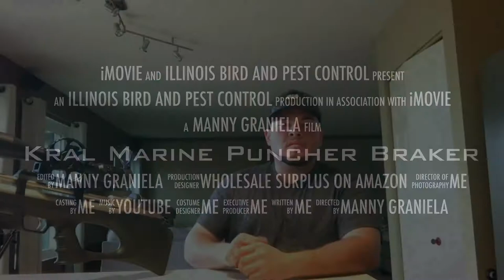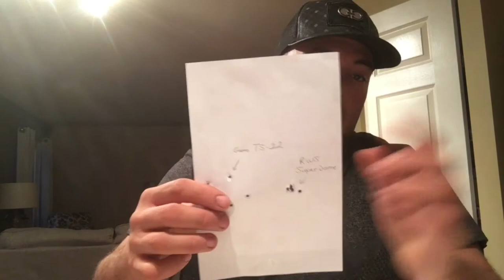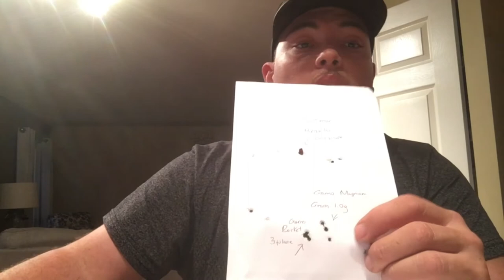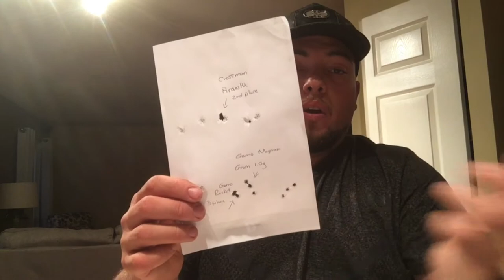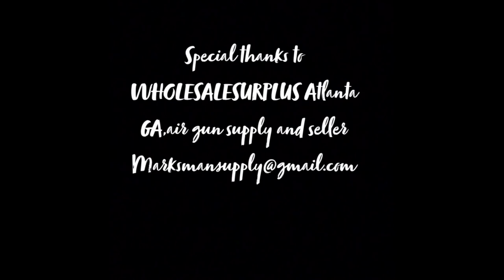Kral Puncher Breaker Full review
kral puncher breaker marine silent.

Based on the full-size Puncher PCP, the Puncher Breaker is a bullpup version of an already impressive gun platform. Don't let its compact size fool you! The Puncher Breaker Marine maintains the power and accuracy of the Puncher PCP rifles while providing better maneuverability and reducing weight.
This variant features a durable, synthetic stock with a built in bipod adapter which accepts the included 2.5” Weaver rail. The 7.5'' Weaver rail let you choose your scope layout. The silver "Marine" finished action boldly stands out against the jet black stock. Shoot to your preference with an adjustable power system so you can get more shots, or shoot harder, with ease. The large 280cc cylinder and a 200 BAR (2,900 psi) fill pressure, takes its shots to the limit!
Keep snapping rounds into the breach with a nickel sidelever. A half-shrouded barrel significantly reduces the sound of the shots and is excellent for backyard target practice and pest removal. Each gun comes with 2 rotating magazines (all calibers) and a single shot slide in the .177 and .22 only. The stock features a flip-open compartment to store the extra magazine in the forearm.

Kral Arms Puncher Breaker Silent Marine sidelever air rifle
Precharged pneumatic
Snag-free nickel sidelever
Multi shot
.177 cal=14 rds, .22 cal=12 rds, .25 cal=10 rds
2-stage adjustable trigger
Adjustable power
Weaver/Picatinny rail for optics (no open sights)
2900 psi fill pressure (200 BAR)
Built-in manometer (air pressure gauge)
280cc air tank
Kral built choked, rifled barrel
Half Shrouded barrel for extra-quiet shooting
Synthetic stock
Forearm mounted weaver/picatinny rail for accessories
Compartment in stock forearm to store spare magazine
1/8" BSPP fill probe